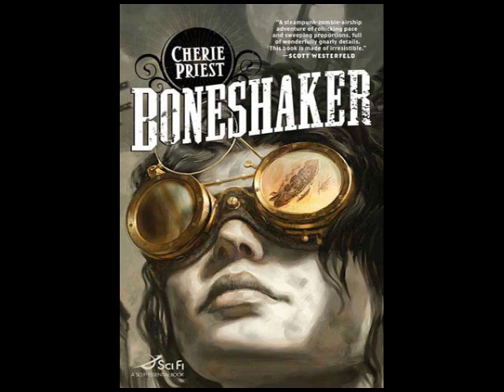Boneshaker by Cherie Priest--Audiobook Excerpt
Listen to this audiobook excerpt from Cherie Priest's steampunk novel Boneshaker. In the early days of the Civil War, rumors of gold in the frozen Klondike brought hordes of newcomers to the Pacific Northwest. Anxious to compete, Russian prospectors commissioned inventor Leviticus Blue to create a great machine that could mine through Alaska's ice. Thus was Dr. Blue's Incredible Bone-Shaking Drill Engine born. But on its first test run the Boneshaker went terribly awry, destroying several blocks of downtown Seattle and unearthing a subterranean vein of blight gas that turned anyone who breathed it into the living dead.